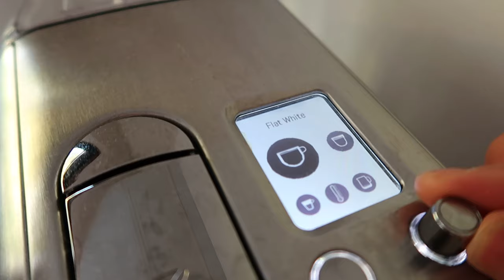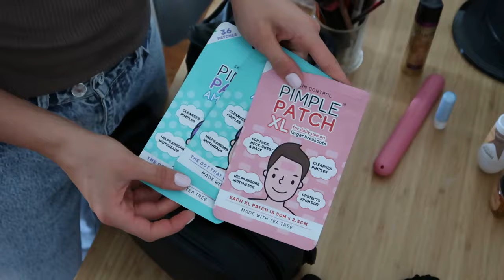travel prep and pack with me *chaotic vlog* | outfit planning, self-care, appointments, glow-up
VLOGMAS ep 4
a very chaotic vlog of me prepping and packing for my trip to the Cook Islands. + trying to glow-up in 4 hours :))))))

☆FAQ
how old are you?  ➭ 22
what camera do you use?  ➭ the canon G7x
what do you use to edit?  ➭ movavi
what do you study? ➭ paramedicine/ EMT 🚑